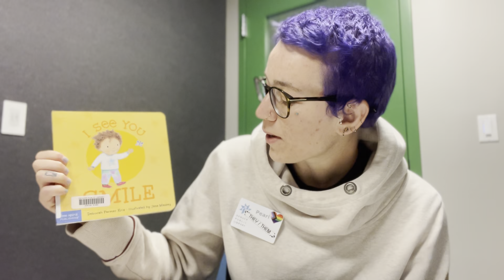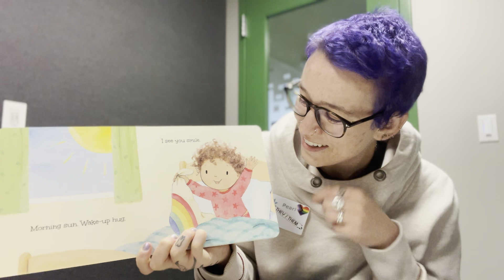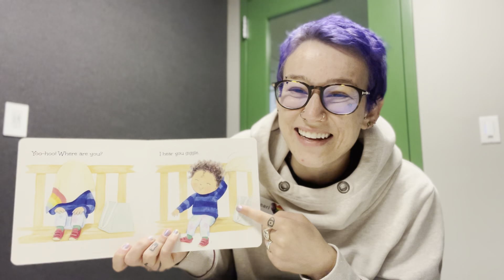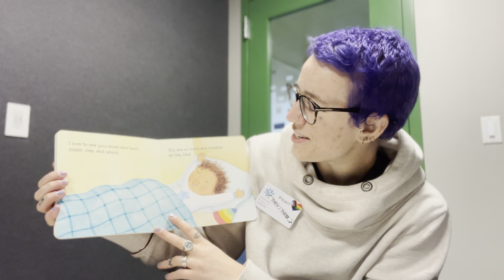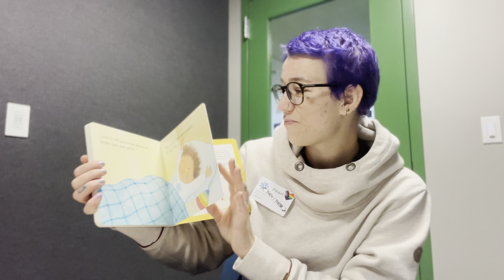Toddler Storytime with Pearl!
You can place a hold on books for pickup at any Denver Public Library location:

I see you smile by Deborah Farmer Kris, illustrated by Jane Massey

Come visit a branch! Please check the website for specific hours.

Denver Library Programming and Updates